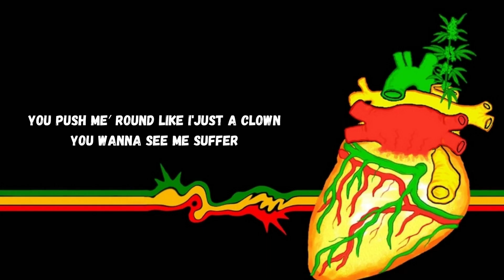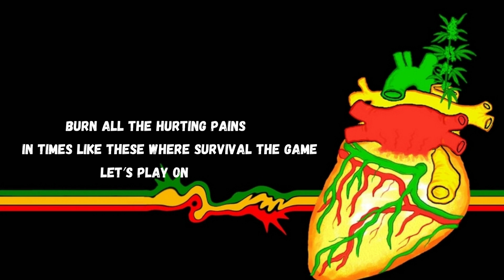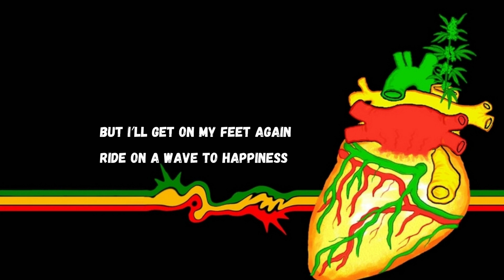survival lyrics - ERIC DONALDSON